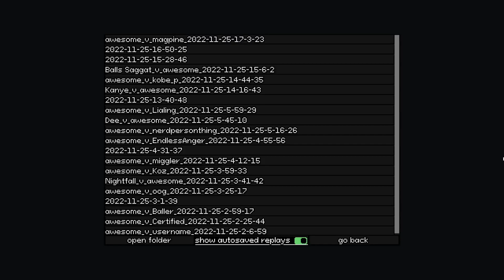yomi hustlin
i love yomi hustle so here are some clips i got of it